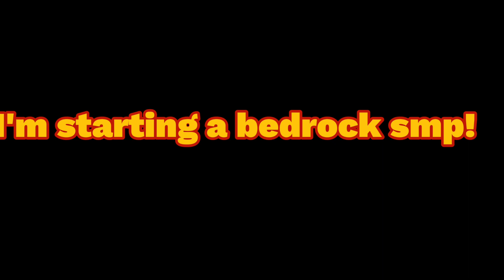update Free server for bedrock